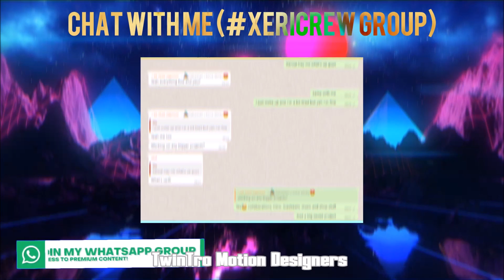✅ REAL ✅ TOP 10 PANZOID INTRO TEMPLATES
I only display content with the permission of each creator.
If you see your work shown in my video without permission,
it's a mistake and someone submitted your work as his own.
📎MY STUFF📎
Background:
Intro:

🎬10 🔧 w o n d e r x ZERØArts

🎬01 🔧 LeaxFX x nxme x skoo

If you see an Intro with this sign ➡ ©⚠
it contains copyrighted music,
so you can't earn money using this intro!

intro template
minecraft introduction,
3d minecraft intro,